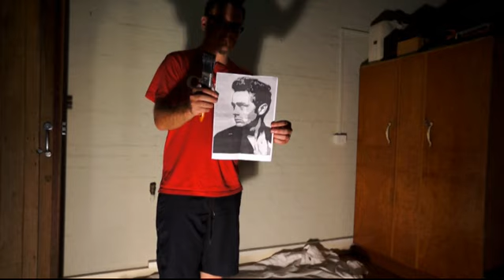James Dean Wall Painting